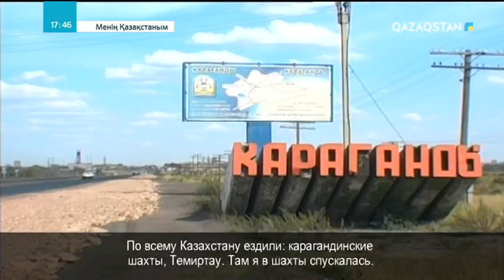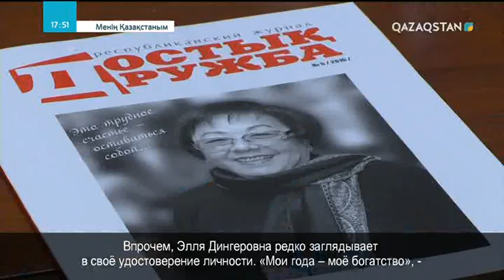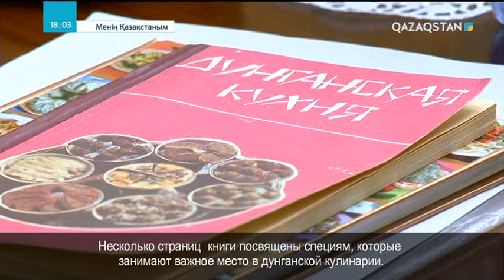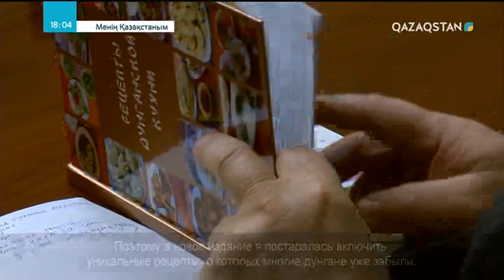05.03.2018. Менің Қазақстаным!